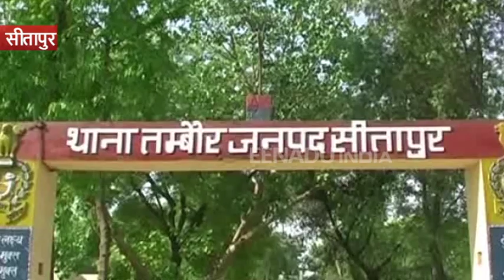महिला को जलाने के मामले में पीड़िता से आईजी ने की मुलाकात, दिलाया कार्रवाई का भरोसा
सीतापुर: महिला के साथ पहले छेड़छाड़ और फिर उसे जिंदा जलाये जाने की घटना को लेकर आईजी ने रविवार को जिला अस्पताल का दौरा किया और पीड़िता से मुलाकात की. आईजी ने मामले में ठोस कार्रवाई का भरोसा दिलाया. उन्होंने बताया कि एक आरोपी को गिरफ्तार कर लिया गया है, जबकि मामले में लापरवाही बरतने पर एसओ तंबौर और कांस्टेबल क्लर्क को सस्पेंड कर दिया गया है.